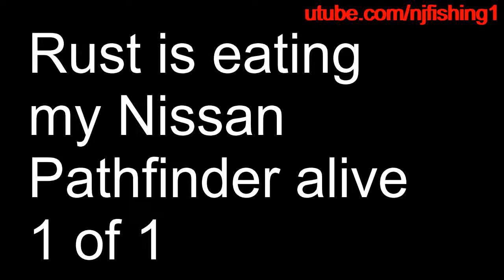Rust is eating my Nissan Pathfinder alive (underneath the front of my SUV)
Rust is eating my Nissan Pathfinder alive - time to fix
1. fiberglass cloth
2. epoxy
3. rust reformer
4. black paint